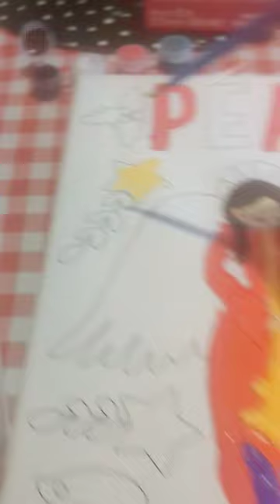me and my brother painting together